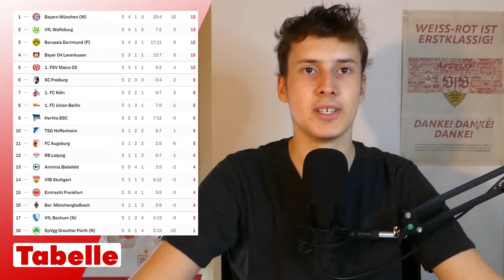VfL Bochum vs VfB Stuttgart | Vorbericht